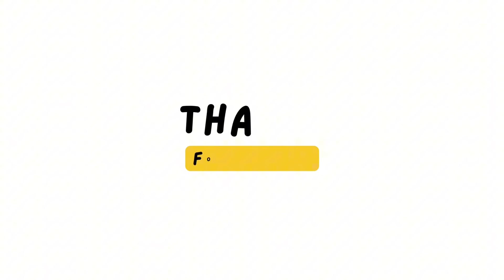BTS PLOSOK DIGITAL TERBARU | LEKAS AREP AWET NYEBUL KOK YO ENEK DAYOH JAN TELEXXX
Semoga kalian semua terhibur ya